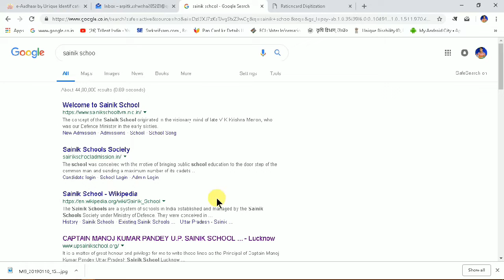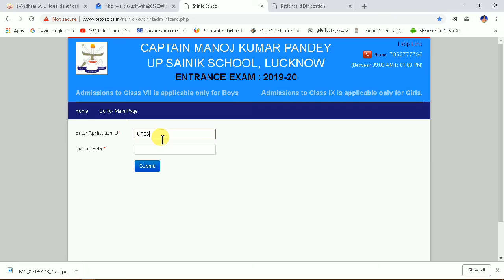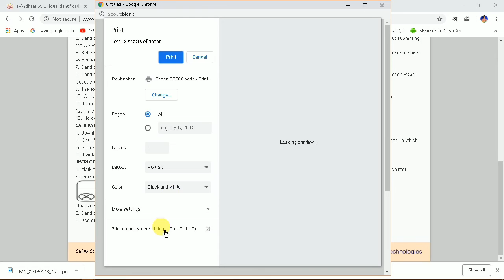how to download admit card up sainik school lucknow ! sainik school admit card 2019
aap sabhi ka Mere channel Mein Swagat hai aaj main aapko UP Sainik School Lucknow ka admit card download karne ke baare mein bataunga agar aapne upsainikschool ka form mtlb captain Manoj Kumar Pandey Sainik School ka form dala hai aur aap admit card download karna Chahe the to aap is video ko Dhyan se dekhiye Tu Chali friend Shuru Karte Hain Aaj ka topic UP Sainik School ka admit card Kaise nikale aur Agar video pasand hai to like kar dena aur channel ko subscribe kar lena.

about questions.

captain manoj kumar pandey sainik school lucknow
manoj kumar school admit card
sainik school ka detail
sainik schook ka admit card kaise dekhen
# manoj kumar pandey ka admit card kaise download krte hai
how to download admit card sainik school
how to make admit card hindi sainik school

इसका कोई चार्ज नही है ।

सोशल मीडिया में जुड़ें

फेसबुक में फॉलो करें 👉

ट्विटर में फॉलो करें 👉